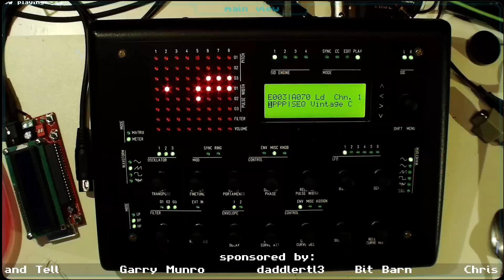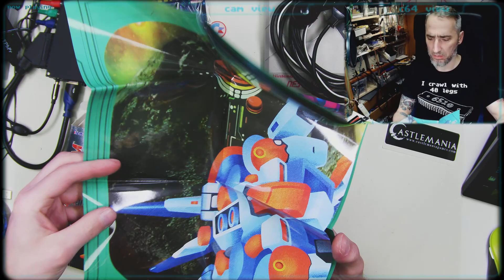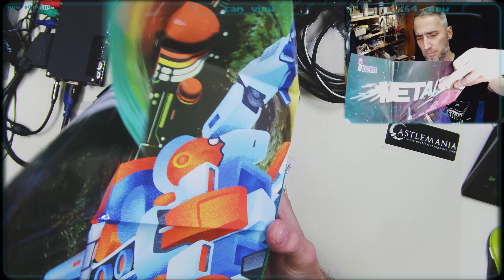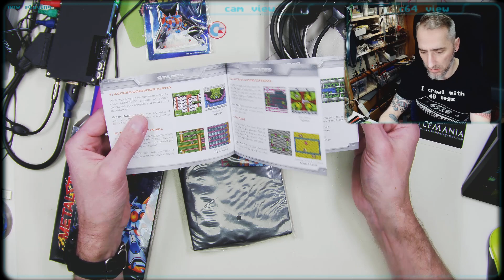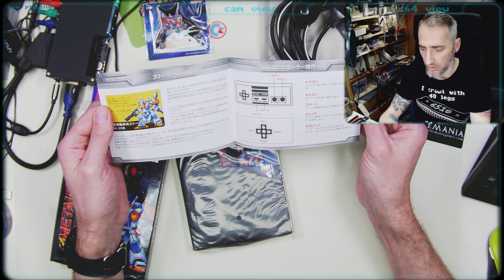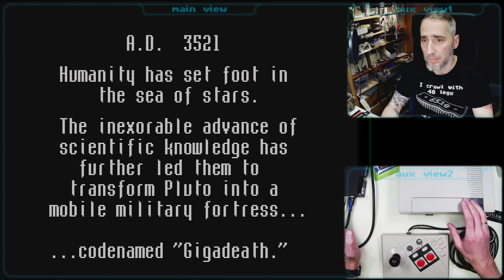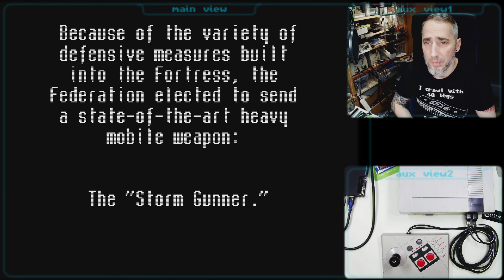NES - NES Advantage arcade stick restauration and unboxing of the MetalStorm Collectors Edition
The NES Advantage I had received a while ago wasn't in good condition so I decided to perform some cleaning and get it back into shape. And this was the preparation for the unboxing and testing of this MetalStorm Collectors Edition for the NES.